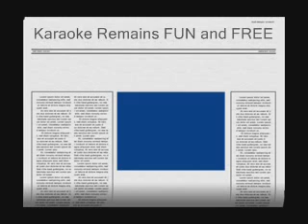Miss Pumpkin does Sam and Dave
This lady may be young in years but has a whole lotta voice, style and OLD SCHOOL SPIRIT!!! This is a small clip of Miss Pumpkin doin Sam and Dave's classic, "When somethins wrong with my baby. This was filmed at The Endzone in Oakland and will live forever. Enjoy Miss Pumpkin.